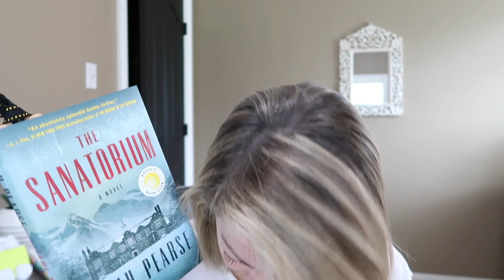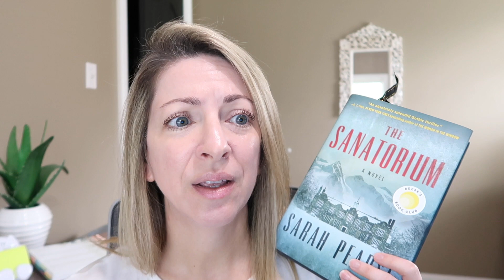Vlogmas Day 13! My thoughts with spoilers 🎄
Don't miss a day of Vlogmas!